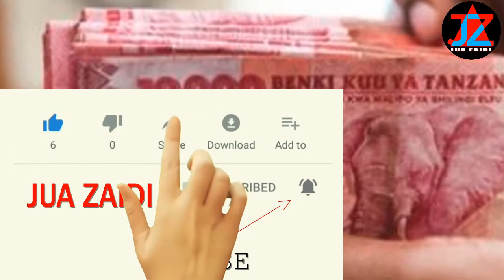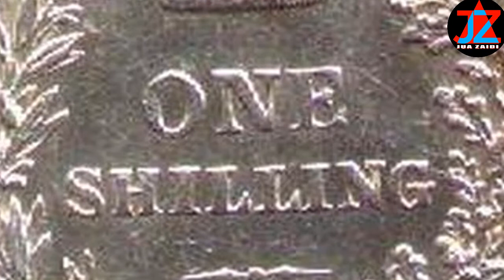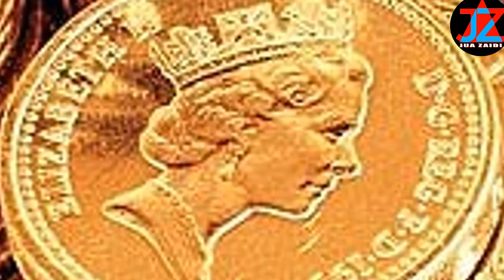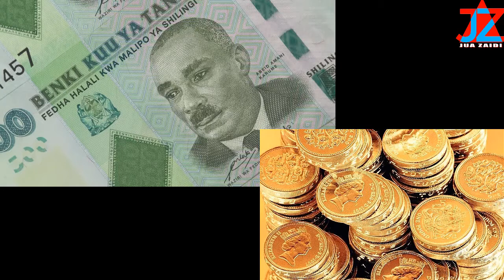DAWA YA CHUMA ULETE NDIYO HII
Akaunti Maalum ya JUA ZAIDI. Subscribe sasa ili Kujipatia Makala Bora zaidi za historia mbalimbali, Siri zilizofichwa, namna dunia inavopelekwa na akili ya watu wachache wenye nia ovu, viumbe halisi kutoka sayari zingine, Wanyama,Mimea na mambo mengine yaliyovunja record ya Dunia.
JUA ZAIDI Tunamrejesha Mwafrica katika asili ya mababu zake wa kale na kumpatia thamani ya kuitwa mwafrica- Tunasema USICHOKIJUA KIPO MAHALI NA SIRI YAKE TUTAKUJUZA